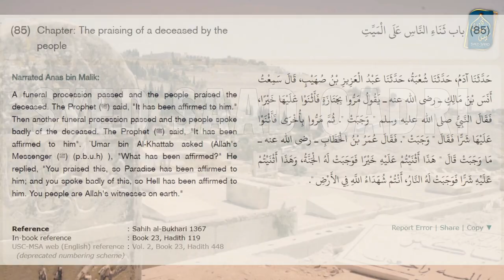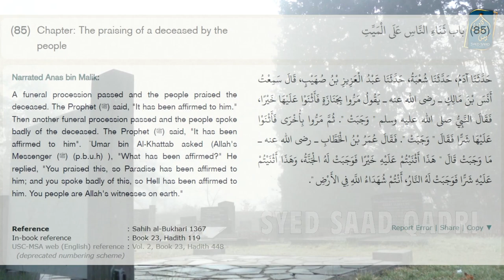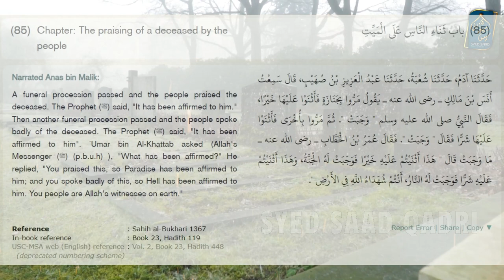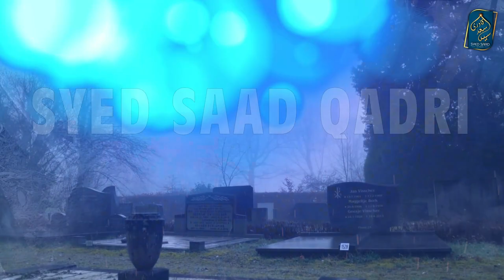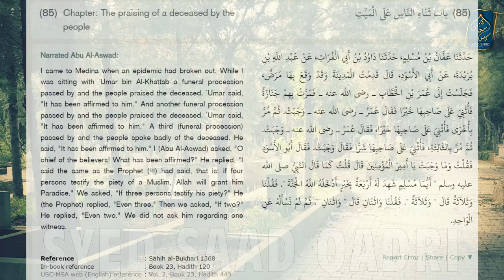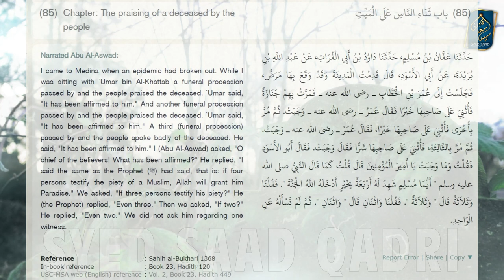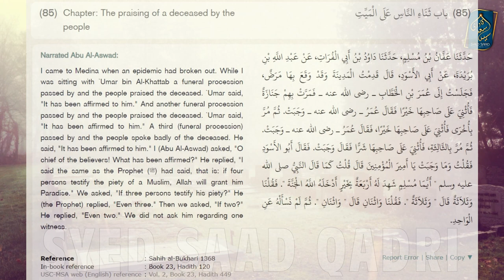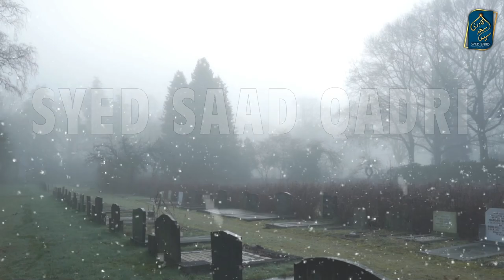Murda ki Burai karna | Marne wale ki Tarif karna | Jannat wajib karne wala amal | Jannat Bayan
Marne wale ki Burai karna | Marne wale ki Tareef karna | Praising the Dead | Cursing the Dead